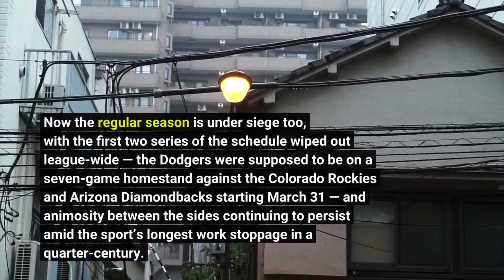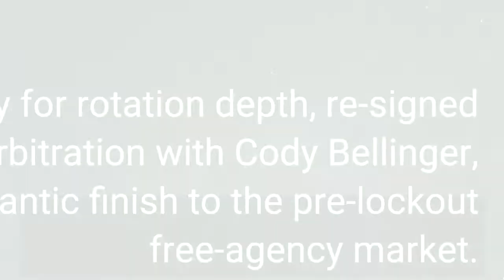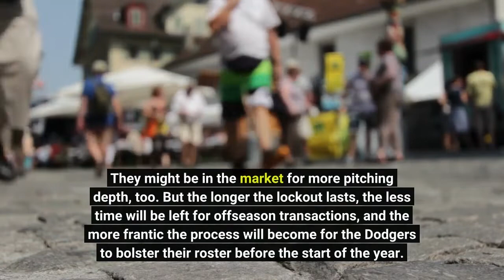How the MLB lockout is affecting the Dodgers' offseason plans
There won’t be baseball in Chavez Ravine on March 31 after all. Despite a ninth straight day of negotiations between Major League Baseball owners and the players union on Tuesday, Commissioner Rob Manfred announced the cancellation of the first week of regular-season games with the sides still unable to agree on a new collective bargaining agreement. The decision will cause the biggest disruption yet to a 2022 campaign that had already seen offseason activity halted, the early weeks of spring training lost and a portion of the exhibition schedule canceled. Now the regular season is under siege too, with the first two series of the schedule wiped out league-wide — the Dodgers were supposed to be on a seven-game homestand against the Colorado Rockies and Arizona Diamondbacks starting March 31 — and animosity between the sides continuing to persist amid the sport’s longest work stoppage in a quarter-century. For the Dodgers, it means planning for the 2022 campaign remains on hold, leaving some of their biggest offseason questions up in the air. As the lockout drags on, here are five ways it is impacting the team. Before the lockout, the Dodgers didn’t make many major offseason splashes. While they added Andrew Heaney for rotation depth, re-signed versatile Chris Taylor and avoided arbitration with Cody Bellinger, they largely stood pat during a frantic finish to the pre-lockout free-agency market. The expectation was that the team would pursue bigger names once the offseason resumed. When that will be, however, remains unclear. Among stars who remain unsigned, the top target for the Dodgers could be first baseman Freddie Freeman. While the Southern California native has spent his entire pro career with the Atlanta Braves, he didn’t agree to a new contract with the defending World Series champions before the start of the lockout, with reports indicating a gulf exists between him and the club on a long-term deal. If the Braves fail to retain the 32-year-old, the Dodgers seem to be a logical fit. He would give them a left-handed power bat, which would help compensate for the loss of Corey Seager. He would solidify the team’s first base position, especially with Max Muncy coming back from a torn elbow ligament. And he would add more depth to a lineup that will have to adapt the forthcoming addition of the designated hitter to the National League. Freeman isn’t the only star who could be an option for the Dodgers. Prior to the lockout, the team was reportedly linked to former Houston Astros shortstop Carlos Correa and Japanese outfielder Seiya Suzuki. They might be in the market for more pitching depth, too. But the longer the lockout lasts, the less time will be left for offseason transactions, and the more frantic the process will become for the Dodgers to bolster their roster before the start of the year. Aside from adding potential new players, the Dodgers still have several free agents of their own whose futures remain up in the air.